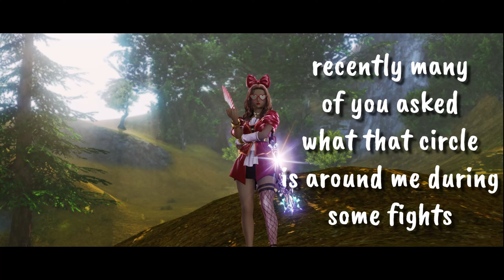The Black Dragon Club explained│ ArcheAge Syraz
Many people reached out to me in the last weeks and were asking what this weird cirlce is around me :D Everything in regards to the Black Dragon Club in ArcheAge will be explained in this video :D

Syraz ArcheAge Unchained